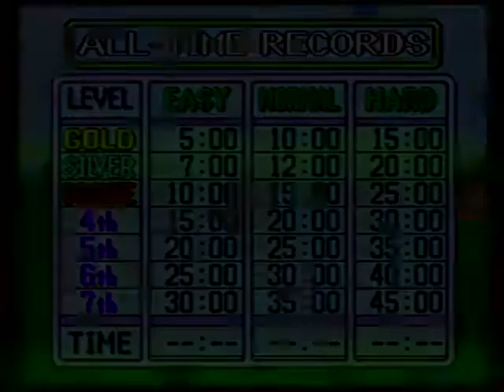Wario's Woods (SNES) Unedited Footage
This is unedited footage of Wario's Woods for SNES. This was captured using a Super Nintendo and Elgato Video Capture.

Game rated E for Everyone by the ESRB.